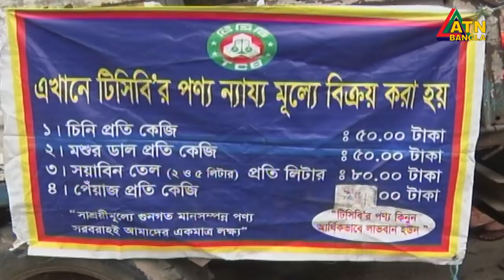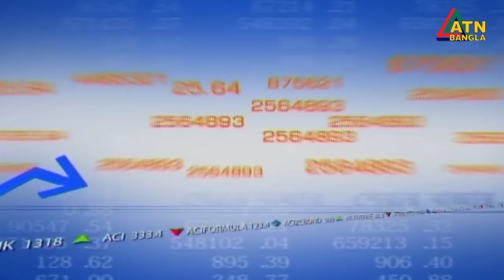এটিএন বাংলা দুপুর ১ টার সংবাদ। 12.07.2020 | ATN Bangla News at 1 pm